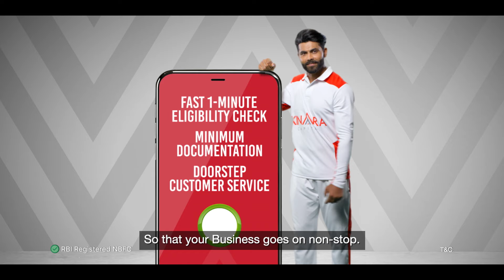BusinessChaleNonStop with Kinara | Collateral-free MSME Loan | ft. Ravindra Jadeja | Hindi 30Sec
No collateral? No problem! Superhero Jadeja is here to help you take your business to the next level. Imagine accessing funds within 24-hours, with zero collateral. Kinara Capital’s Collateral-free Business Loans for MSMEs have made it a reality!

Forget the age-old idea of needing to mortgage something to get a Business Loan to boost your growth. Kinara offers loans to suit all your business needs through loans that are fast, easy, and completely collateral-free. Now you can say goodbye to lengthy processes and hello to seizing business opportunities as fast as they arise! Let’s smash boundaries together!

With 3-easy steps, you can get your loan disbursement directly in your bank account within 24-hours. Take the 1-Minute Eligibility Check now with myKinara to get started.

myKinara App advantages:
✅ No Uploads required for 1-Minute Eligibility Check
✅ Minimum documentation required for the Loan Process
✅ Available in English and 6 Vernacular Languages

myKinara App is available for registered MSMEs across Tamil Nadu, Karnataka, Andhra Pradesh, Telangana, Gujarat & Maharashtra, and UT Puducherry.

Kinara Capital has disbursed over INR 6,500+ crores across 1 lakh business loans supporting thousands of MSMEs across 100+ cities in India. We are a RBI-registered NBFC.